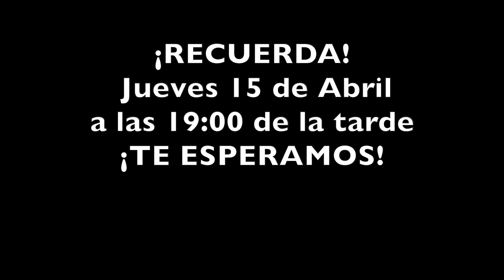⏰ Recordatorio Seminario sobre la Tarjeta Comunitaria 💳 👨‍👩‍👧‍👦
📣 ¡RECUERDA NUESTRO PRÓXIMO SEMINARIO GRATUITO! 🗓 Este jueves 15 de abril de 2021 a las 19:00 hora española daremos un Seminario Online y GRATUITO sobre la 👨‍👩‍👧‍👦💳 Tarjeta Comunitaria 🤷🏻‍♂️ ¿Cómo es el proceso? 📝 ¿Qué requisitos exigen? 😱 ¿Cómo puedo mantenerla? 🤔💭 ¿Cómo hago la renovación?... 🙋🏻‍♂️ ¡Responderemos tus dudas! ✅ Inscríbete AQUÍ ➡️

¡RECUERDA NUESTRO PRÓXIMO SEMINARIO SOBRE TARJETA COMUNITARIA EL 15 DE ABRIL DE 2021 A LAS 19:00 DE LA TARDE!

Debido al gran éxito que obtuvimos con nuestro Seminario sobre la Nacionalidad Española, desde Parainmigrantes.info hemos decido celebrar un nuevo curso sobre la Tarjeta de Residencia de Familiar de Comunitario.

Ya sabéis que la Tarjeta de Familiar de Comunitario es a día de hoy una de las tarjetas más tramitadas en España y se ha convertido en un permiso estrella.

Por ello, si eres familiar de un ciudadano español o un ciudadano comunitario y vas a tramitar tu Tarjeta de Residencia en España no te pierdas nuestro próximo Seminario.

En este taller hablaremos de los familiares que pueden pedir esta tarjeta, qué requisitos se piden, cómo se debe hacer la solicitud, ante qué órgano debe presentarse, etc.

¿QUÉ DÍA ES NUESTRO TALLER SOBRE LA TARJETA DE RESIDENCIA COMO FAMILIAR DE COMUNITARIO?

Nuestro Seminario sobre este trámite tan importante en España se celebrará el próximo día 15 de abril de 2021 a las 19:00 horas.

Inscripción en el Seminario de la Tarjeta de Residencia de Familiar de Comunitario

La inscripción al Seminario la puedes hacer directamente rellenando el formulario que encontrarás AQUÍ ➡️

¿Quién imparte este Seminario sobre la Tarjeta de Familiar de Comunitario?

Durante alrededor de una hora Vicente Marín, abogado experto en materia de Extranjería y Nacionalidad Española y director del Portal Parainmigrantes.info os dará toda la información necesaria para solicitar y tramitar con éxito vuestra Tarjeta de Residencia de Familiar de Comunitario.

Además, durante esta sesión informativa responderemos a tus dudas en directo.

¿Qué coste tiene el Taller de la Tarjeta de Familiar de Comunitario?

No tiene ningún coste y se podrás participar y asistir a nuestro Seminario de forma totalmente gratuita.

¿Dónde se hará este Seminario?

Este Seminario se hará de forma online y como siempre podrás verlo y participar a través de nuestra página de Facebook o Youtube.

Os animamos a que os inscribáis a nuestro Seminario sobre la Tarjeta Comunitaria para conocer todos los detalles sobre este procedimiento y que puedas hacer tu solicitud con éxito.